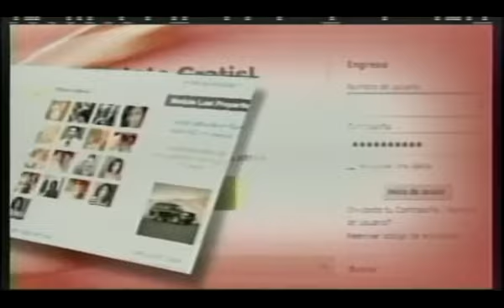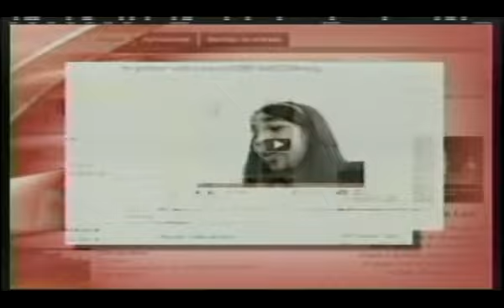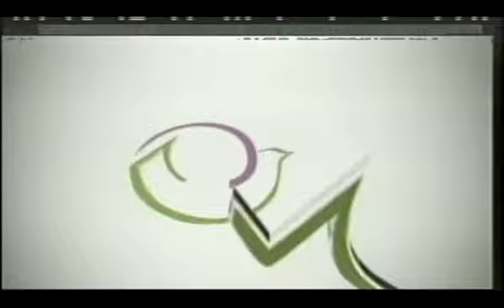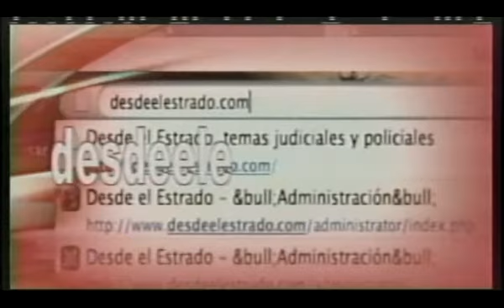La carcel de la Romana, elecciones CDA